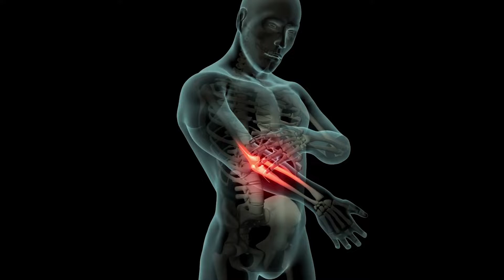Elbow | Edmonds Orthopedic Center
The elbow is a hinge joint, but often dysfunction in other parts of the limb show up as trouble with the elbow – conditions like medial and lateral epicondylitis (golfer’s and tennis elbow) are often clues to problems elsewhere. Other problems include trauma (elbow fracture or dislocation), arthritis, overuse injuries, cysts, growths, and bursitis.

The elbow has a unique tendency to develop stiffness after an injury. Careful rehabilitation is critical to achieve the best outcome. When problems do arise, the orthopedic surgeons at Edmonds Orthopedic Center are prepared with the latest advances in arthroscopic techniques, open elbow surgery, and elbow replacement to help you on your road to recovery.